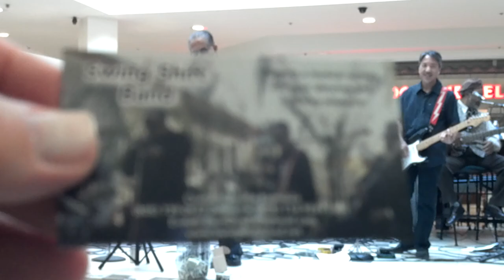"THE SWING SHIFT BAND" #2 "LIVE" FROM "THE MACY'S STAGE"!!...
Recorded at: "THE TOWNCENTER MALL" in Santa Maria, Ca.
Bernie Espinoza: Lead Singer.
Mel Desembrana: Lead Guitar and Vocals.
Feel Good: Bass Guitar.
Ralph Barnette: Keyboard and Vocals.
Jerry Watson: Drums.
Videographer: Dan Petry!!...